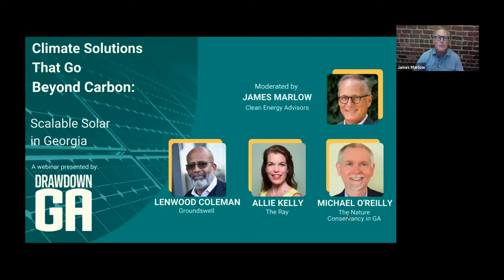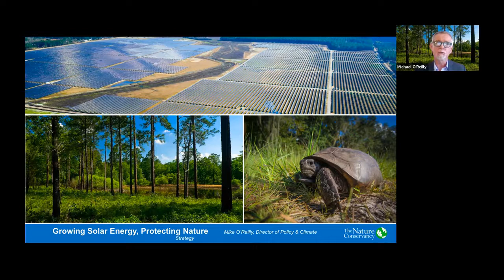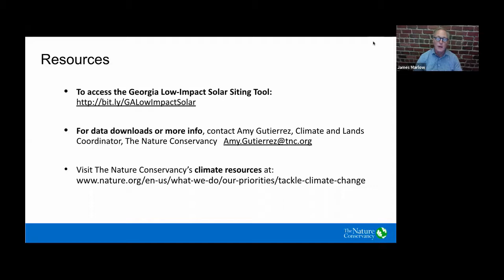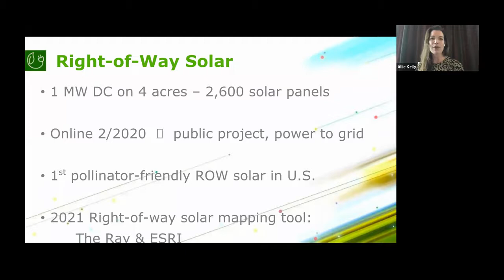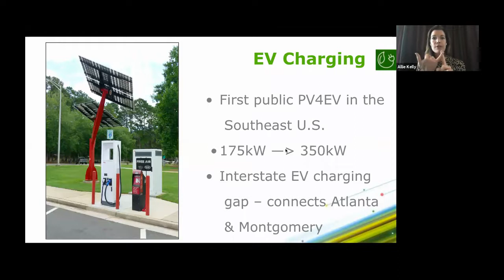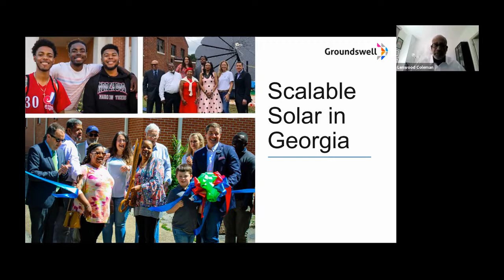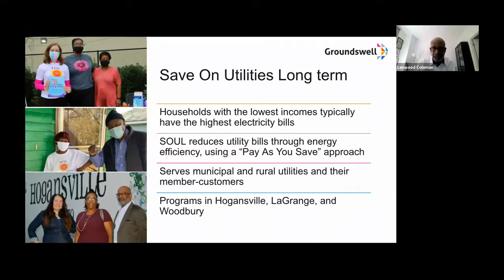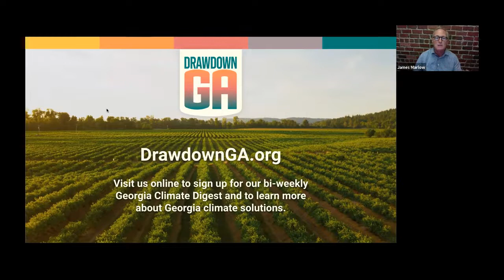Scalable Solar in Georgia: Climate Solutions That Go Beyond Carbon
Our state is at the precipice of unlocking solar power as a major climate solution. In this webinar, you'll hear from the changemakers who are holding the keys, helping us accelerate our best ideas to solve for climate change.

How can we ensure that solar projects promote equity and climate justice? How do we protect fragile ecosystems and support biodiversity as we continue to build new large-scale solar installations? What role can Georgia-grown highway solar projects play in scaling these solutions across the country?

At our inaugural webinar, we answer all of these questions and more.

The virtual conversation includes:
- Moderator James Marlow, CEO and founder of Clean Energy Advisors
- Lenwood Coleman, chief program officer at Groundswell
- Allie Kelly, executive director at The Ray
- Michael O’Reilly, director of policy and climate strategy for The Nature Conservancy in Georgia

In Georgia, a small - but growing - portion of our electricity comes from renewables, like rooftop and large-scale solar. The majority of the solar power in our state comes from large-scale installations, the largest of which is GA Solar 4, a 200 MW project in Twiggs County. The state is also home to 8 other large-scale installations with an operating capacity of 50 MW or more.

The ultimate takeaway from this enlightening and electrifying conversation on scalable solar? The future of solar power in Georgia is incredibly bright, in part because the energy and innovation in this sector is deeply interconnected, putting us on track for a future with just, clean energy for all.